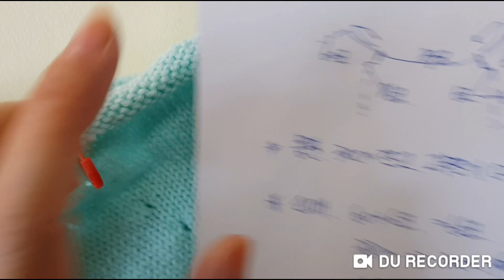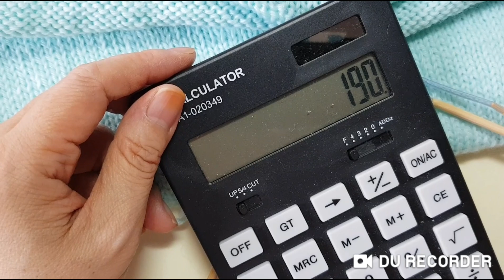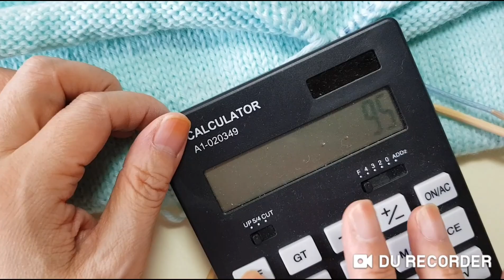탑다운 요크 스웨터 3교시 (몸판/소매 분리)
몸판 소매 분리
메리아스뜨기